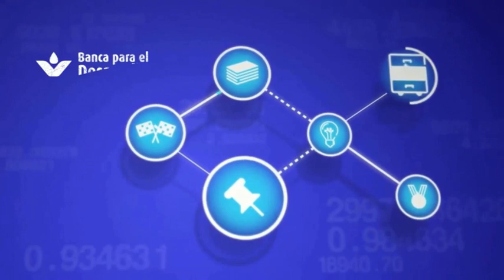SBD banca a su alcance